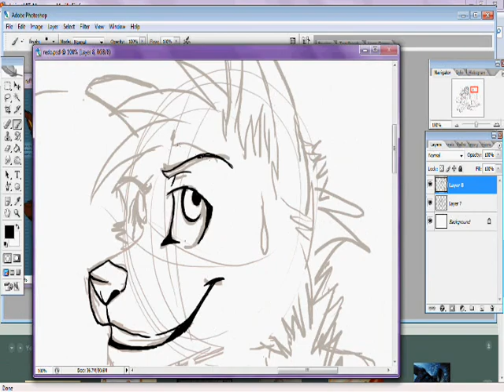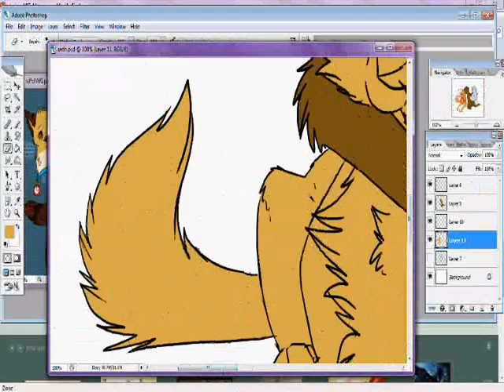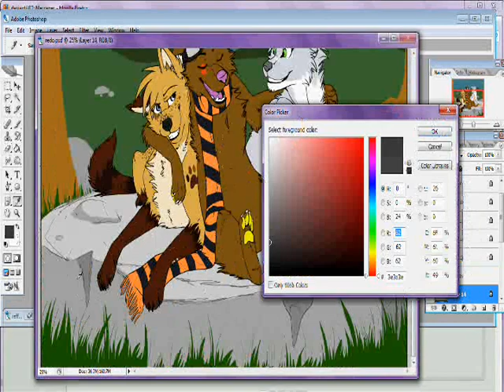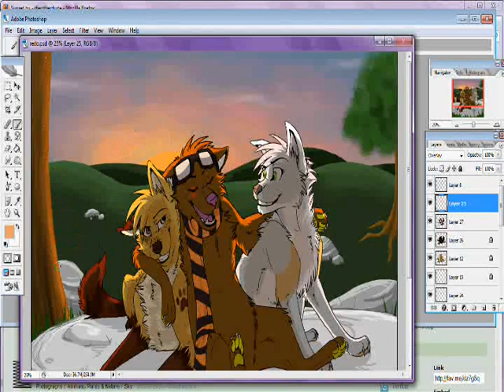Imma just lay right here :Video-draw:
Photoshop Cs2 + Tablet